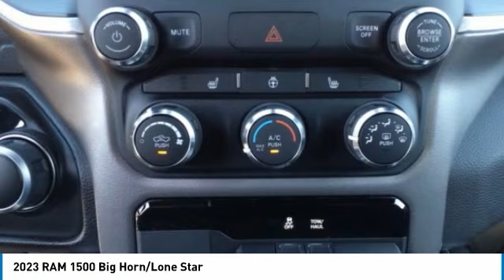2023 RAM 1500 Bartow FL PN578911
2023 RAM 1500 Big Horn/Lone Star

1425 W. Main St.

Priced below KBB Fair Purchase Price! Factory MSRP: $56,965 Delmonico Red Pearlcoat Ram 1500 Big Horn/Lone Star 4WD HEMI 5.7L V8 Multi Displacement VVT eTorque 8-Speed AutomaticThe THUNDER has come to Bartow, Florida! Come feel the difference of a family owned hometown dealer. Come and get...THUNDER STRUCK! Fresh Oil Change, Completely Detailed Inside and Out, This vehicle has been put through our 125 point inspection by our ASE Certified Master Technicians. At Thunder Chrysler, we carry the cleanest, lowest mileage vehicles that we can find! We pride ourselves in offering the best vehicles at fair prices! Thunder Chrysler is proudly serving.. Bartow, Lakeland, Mulberry, Lakeland Highlands, Highland City, Eagle Lake, Wahneta, Auburndale, Winter Haven, Homeland, Fort Meade, Bradley Junction, Plant City, Kathleen, Lake Wales, Tampa, Orlando. We also service the following States... Georgia, Alabama, South Carolina & more. *Price excludes tax, tag, dealer installed options, $149 electronic filing fee and $999 dealer documentation fee.Price guarantee may require VIN/stock number information to ensure accuracy. Please contact dealer for full disclosure on all pricing.